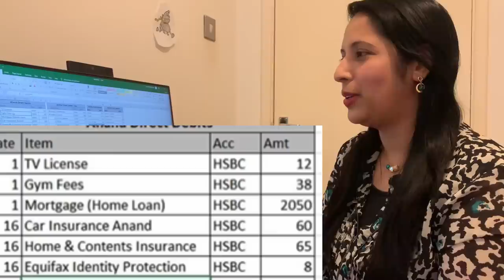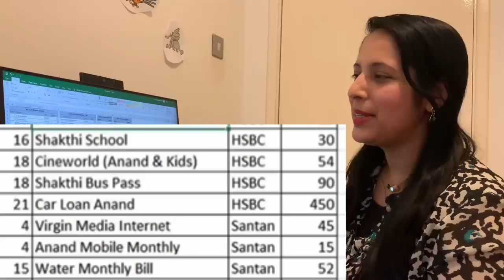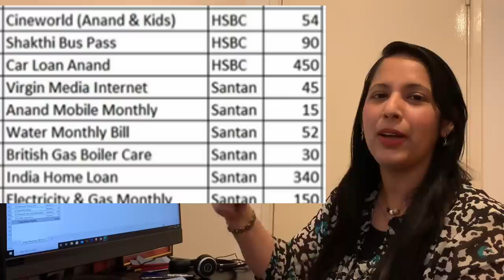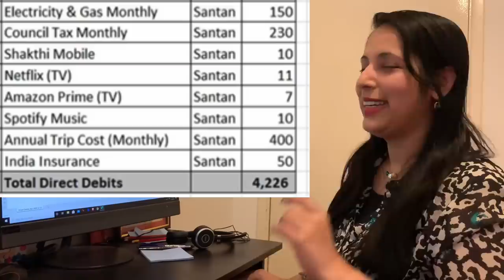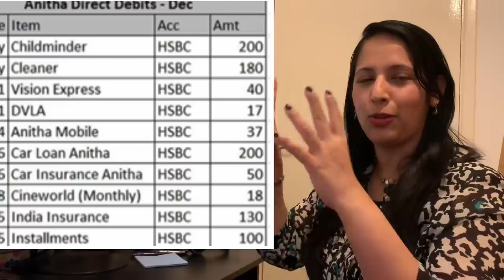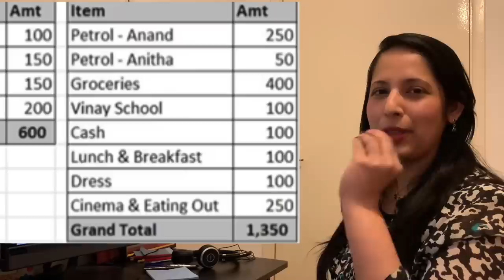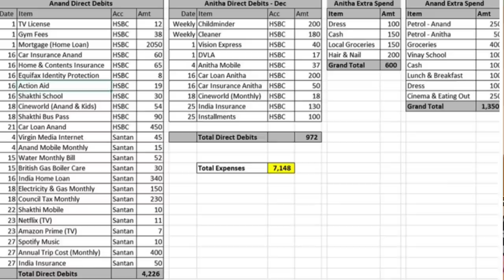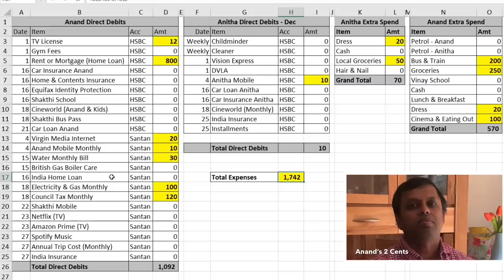லண்டனில் எங்கள் மாத செலவுகள் | Our Monthly Budget in London | Anitha Anand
London tamil